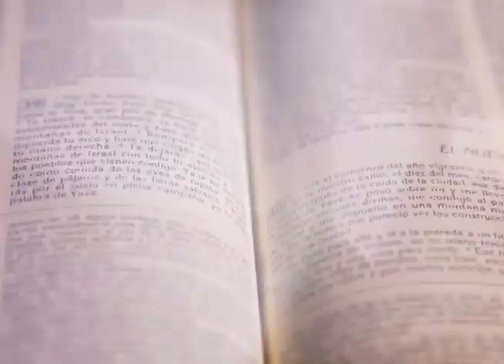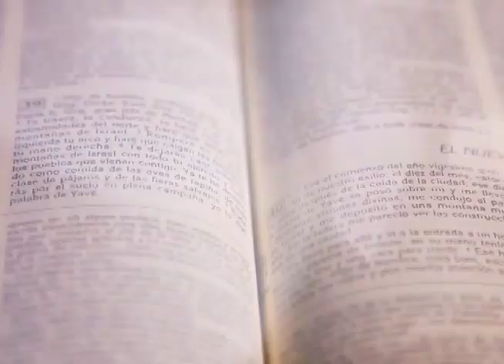HOMILÍA 04 DE JUNIO 2024